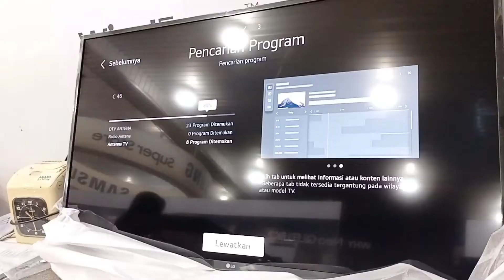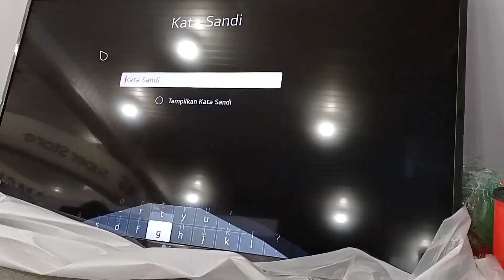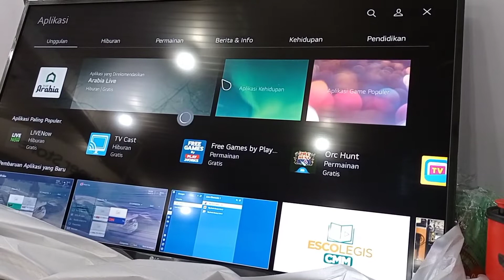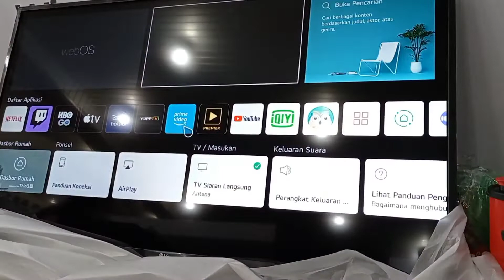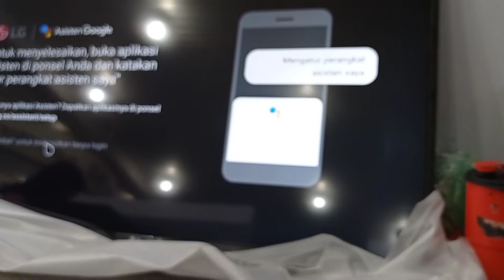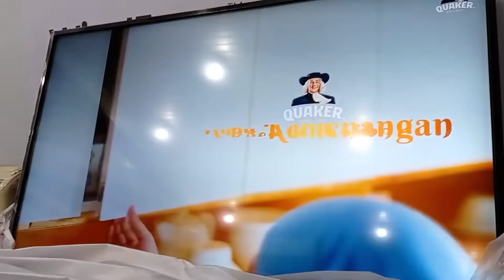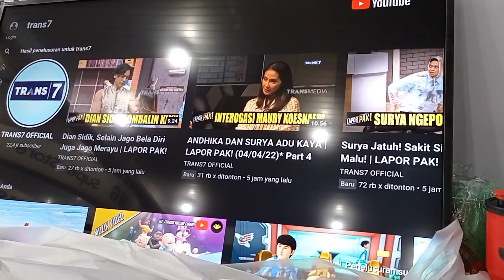Cara Mengaktifkan Google Assistant di TV LG Terbaru 2022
Toko Jaya Istana Elektronik Center